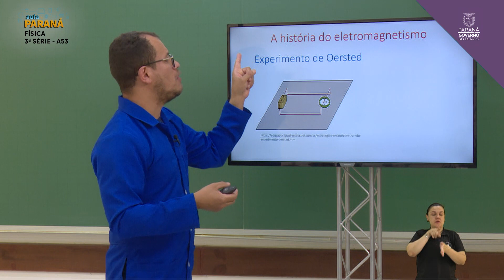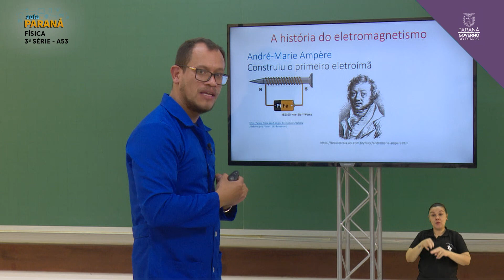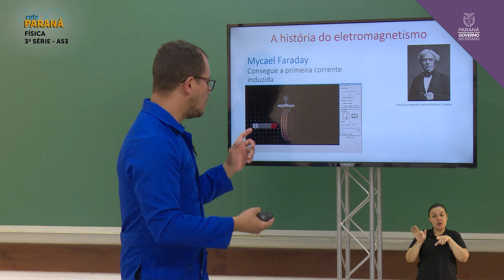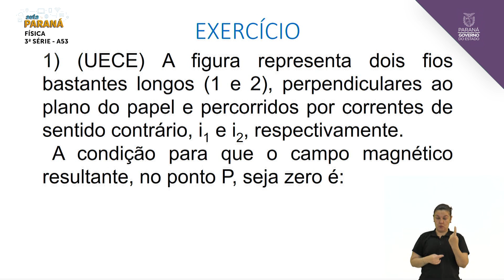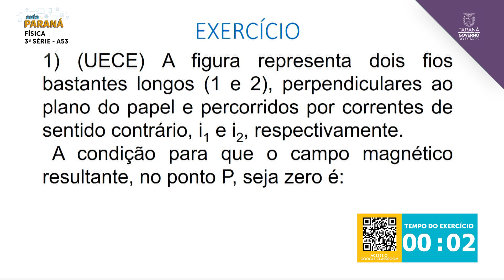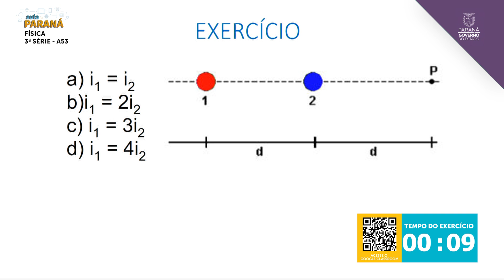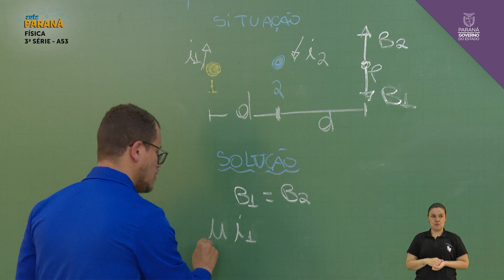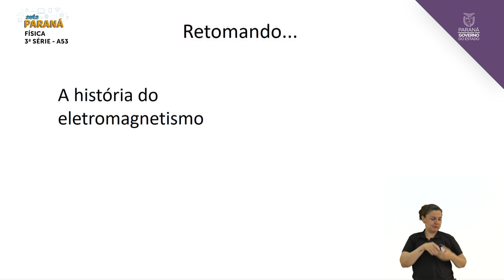3ª Série | Física | Aula 53 - Semana do Conhecimento - Eletromagnetismo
Professor Varlei Pereira da Luz